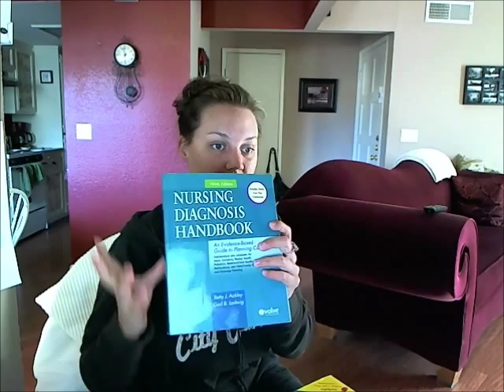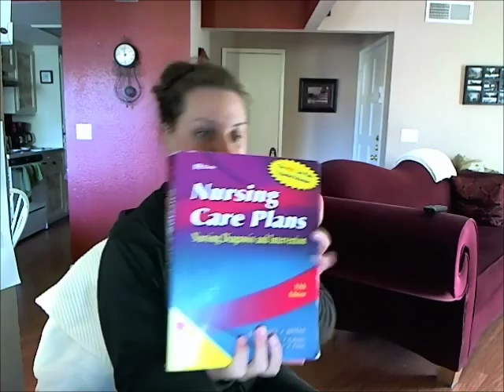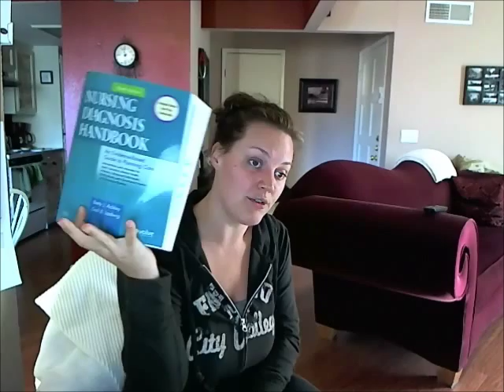Nursing Care Plans #1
How to do nursing care plans.
First section will be on the books I use.
Nursing Diagnosis Handbook Ninth Edition by Betty J. Ackley and Gail B. Ladwig
And
Nursing Care Plans - Nursing Diagnosis and Intervention Fifth Edition by Gulanick and Myers

And music by Garbage - I'm Never Happy When It Rains, and Stupid Girl